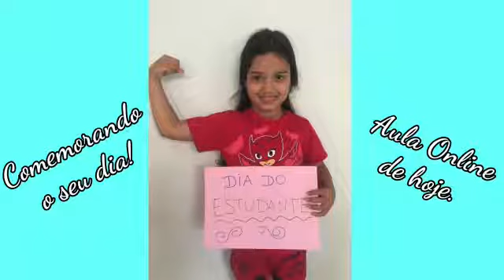JARDIM II (2) - QNJ - DIA DO ESTUDANTE